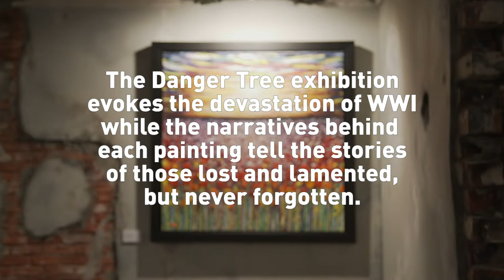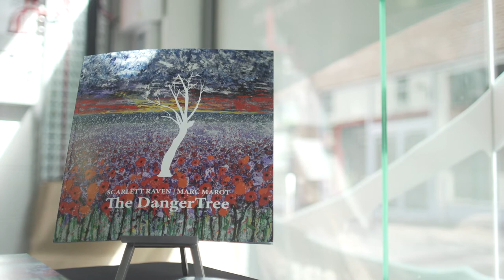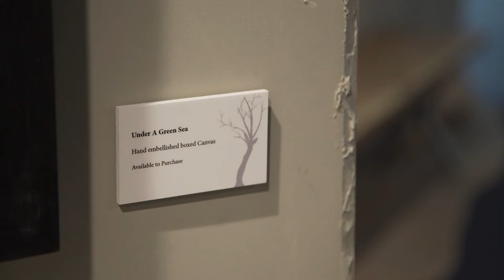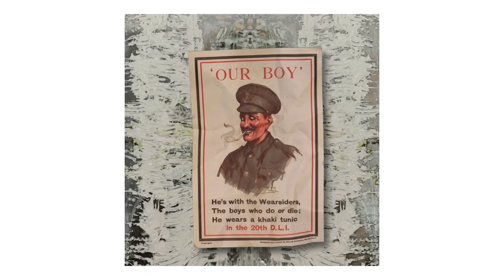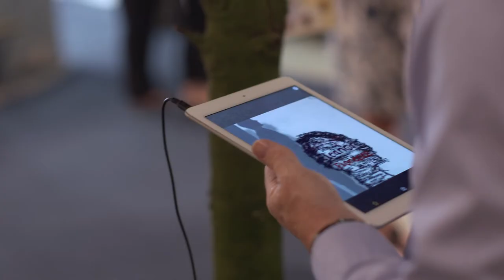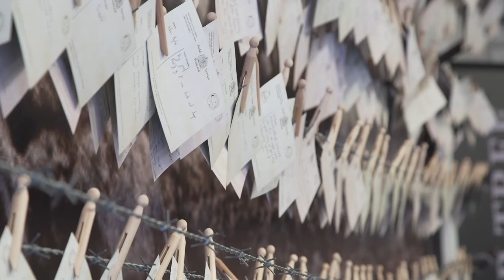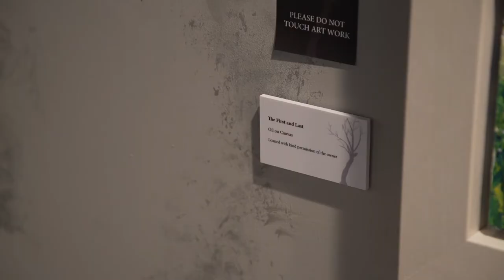The Danger Tree Exhibition, Stockton-on-Tees - interview with artists